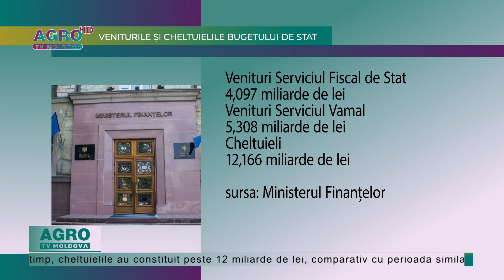VENITURILE ȘI CHELTUIELILE BUGETULUI DE STAT-AGRO TV News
În două luni ale anului 2024, veniturile totale ale bugetului de stat au constituit  puțin peste nouă miliarde de lei, fiind în creștere cu 4,6 la sută sau cu aproape 395 de milioane de lei față de aceeași perioadă a anului 2023. Datele au fost prezentate de Ministerul Finanțelor.